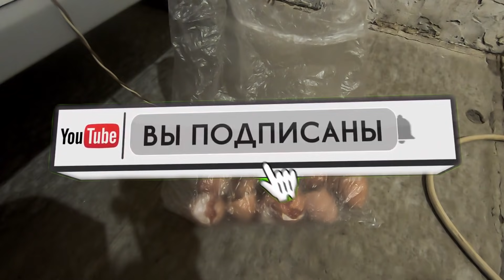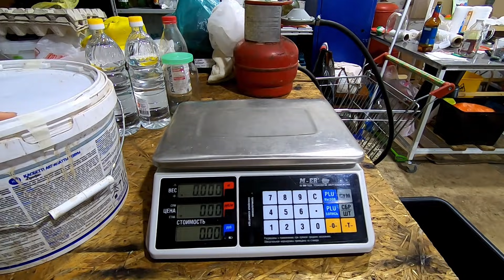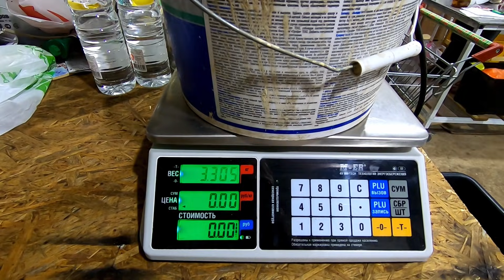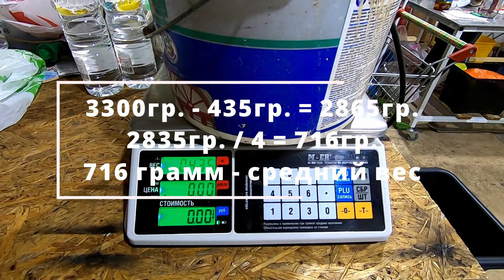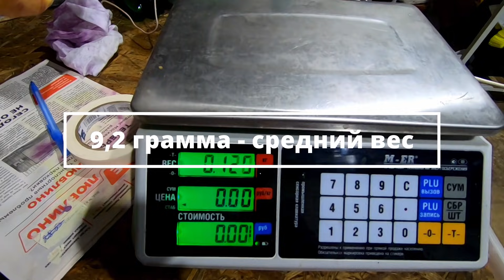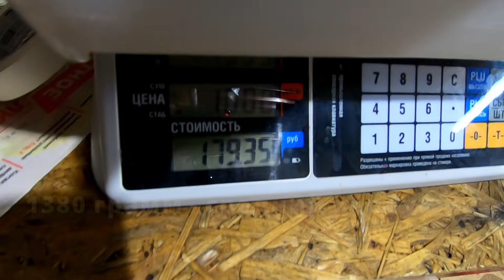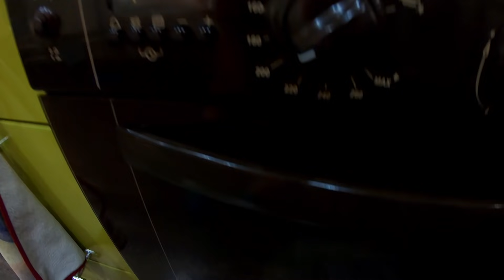БРОЙЛЕРНАЯ ЦЕСАРКА от ЯЙЦА до ГОТОВОГО БЛЮДА.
Бройлерная французская цесарка - выращивание. Расскажем и покажем наш опыт выращивания цесарки. Все этапы: инкубационное яйцо, молодка, взрослая птица, потрошенная тушка, блюдо на столе. Наши впечатления и выводы о самой противоречивой и "вредной" птице домашней.

00:00 Вступление
00:40 Яйцо
01:00 Вывод цесарки
01:35 Печать на яйце цесарки Франция
02:20 Обрезка пера и когтей
03:16 Цесарке 40 дней.
04:14 Вес цесарки в 40 дней
07:00 Цесарка на выгуле
09:32 Цесарке 3 месяца
11:35 Вес цесарки в 3 месяца
12:30 Первый забой. Строение и удивление))
14:36 Цесарка в 4 месяца.
16:30 Особенности цесарки
19:31 Общий вес тушек
19:46 Приготовление
21:16 Дегустация

Напишите комментарий, а лучше несколько

Наша группа в ВК, где выложены таблицы и другие нужные материалы